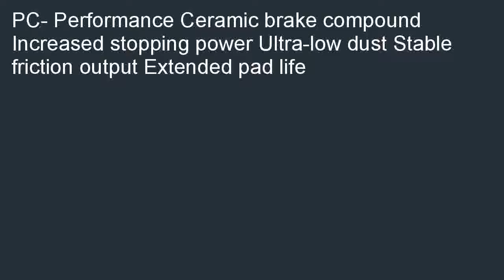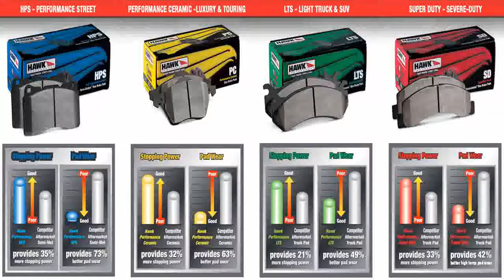Hawk Performance HB316Z.670 Performance Ceramic Brake Pad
Low cost  B000PUQH4I/? Best Hawk Performance HB316Z.670 Performance Ceramic Brake Pad review! Find the nearest store, looking good price Hawk Performance HB316Z.670 Performance Ceramic Brake Pad.